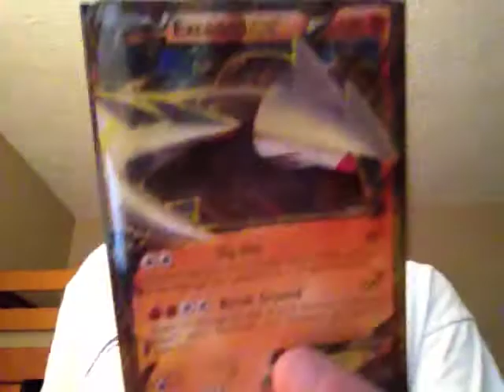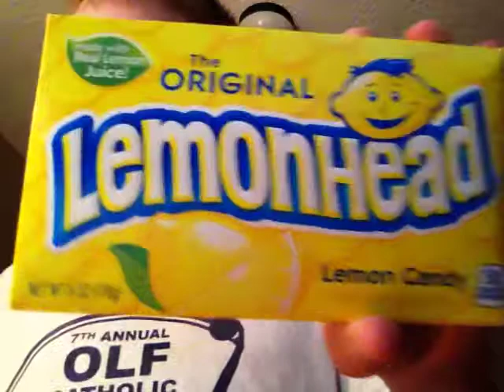Pokemon packs pt3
Pokemon and more